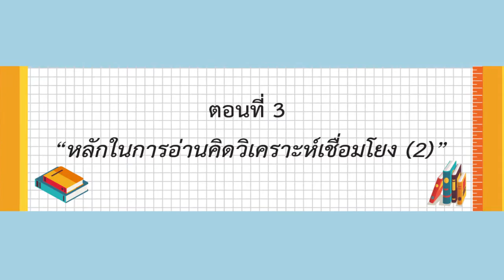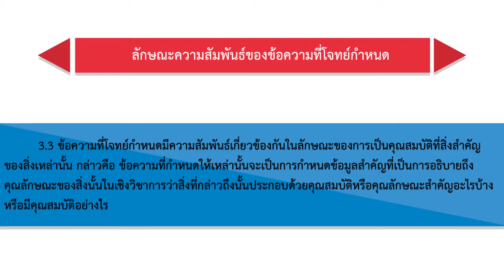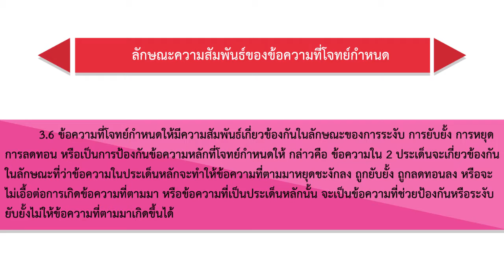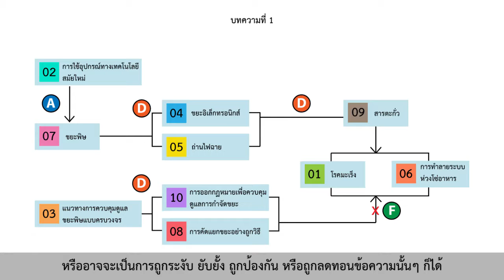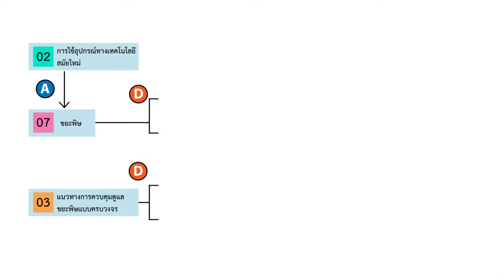ตอนที่ 3 หลักในการอ่านคิดวิเคราะห์เชื่อมโยง (2)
เรื่องที่ 2 หลักในการอ่านคิดวิเคราะห์เชื่อมโยง